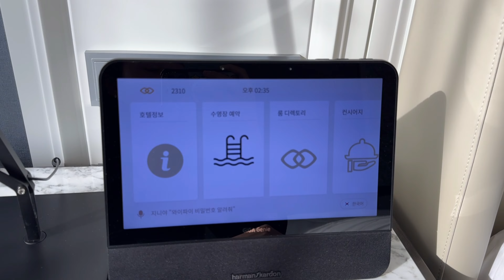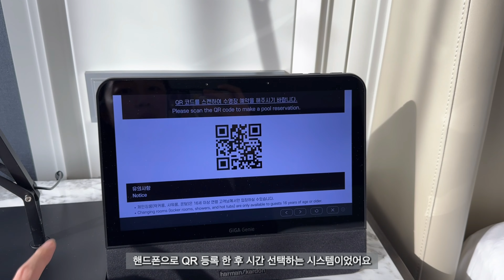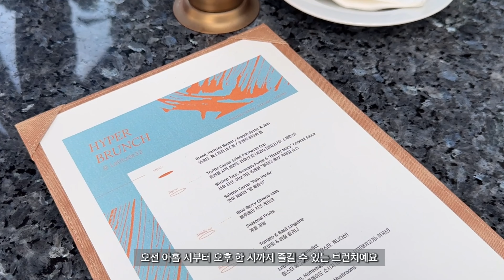소피텔 앰배서더 서울 호텔 & 서비스드 레지던스 하이퍼 브런치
연말 데이트 여기! 소피텔 앰배서더 서울 호텔 & 서비스드 레지던스 하이퍼 브런치

Weekend Brunch package Hyper Brunch
2023년 11월 17일 - 2024년 6월 30일 (금요일, 토요일 체크인 한정)
350,000원 ~ (세금 미포함)

포함 혜택
럭셔리 레이크 객실 무료 업그레이드 1박
하이퍼 브런치  성인 2인 (12세 미만 자녀 최대 1인 무료)
레이트 체크아웃 1시
부대시설 (피트니스, 수영장) 이용

홈페이지에는 체크아웃 1시로 되어있는데 저는 다 12시에 체크아웃하라고 안내를 받았고 수영장은 날씨 추워서 야외 자쿠지 문닫아서 이용 못했어요.